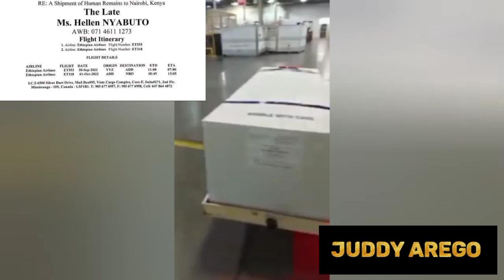Hellen Wendy's body leaves Canada/Will arrive in kenya tomorrow 1pm 1st October/Burial in kisii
Finally Hellen Wendy's body is at the Toronto airport ready to be flown to Kenya.
The body will be received at the Jomo Kenyatta airport tomorrow 1st October at 1pm.
The parents will arrive tomorrow too from Canada.